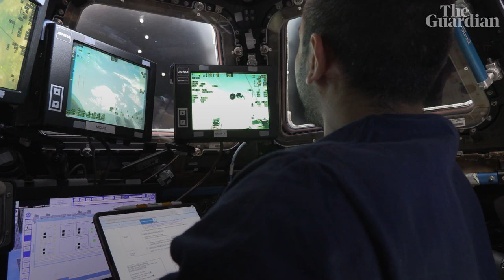Emirati astronaut to make history after longest-ever Arab space mission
An Emirati astronaut, Sultan al-Neyadi will make history when he completes his six-month tenure on the International Space Station this Saturday, the longest-ever space mission by an Arab man or woman. Neyadi answered questions from the Guardian in a recorded interview, giving details about his time in space. 'It’s our responsibility to deliver the knowledge,' says the 42-year-old, who regularly posted videos on social media detailing daily life on the space station.